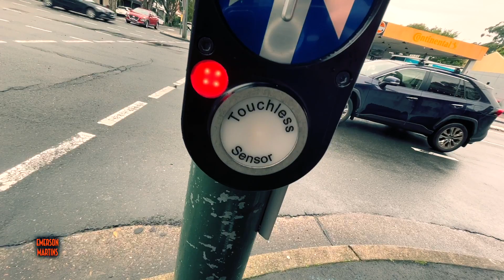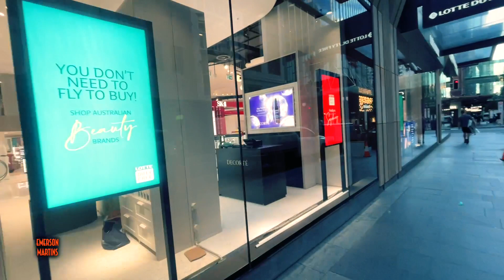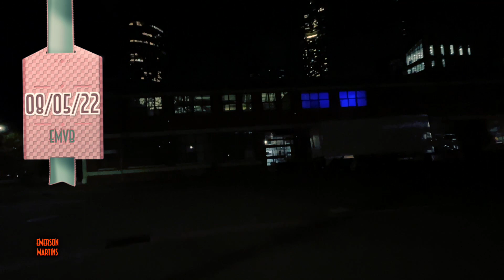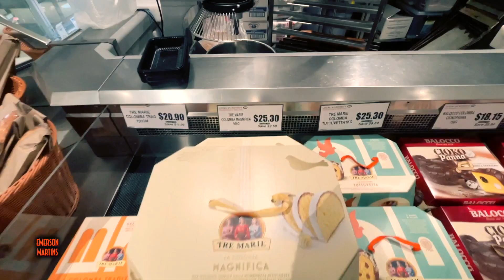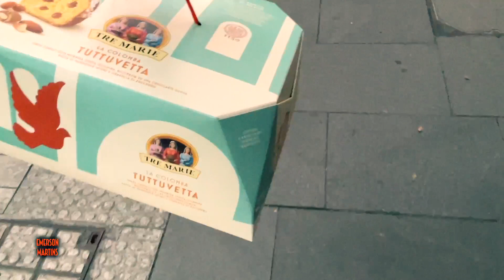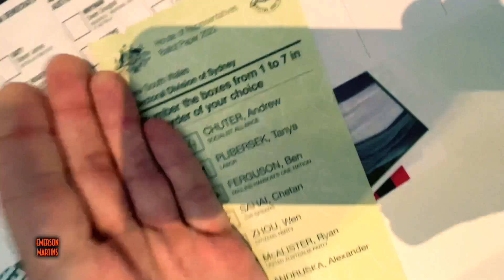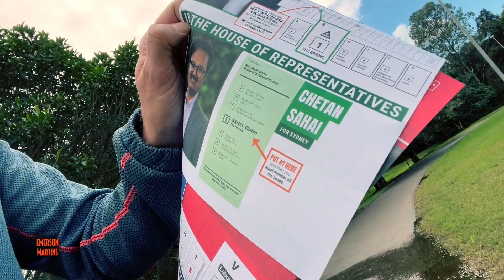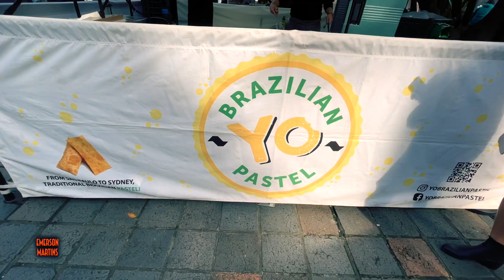Emerson quase todo dia (Maio 2022) - Emerson Martins Video Blog 2022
Em maio tudo parece começar a entrar nos eixos. E ficando frio também!
LOL

Namastê Bitch!